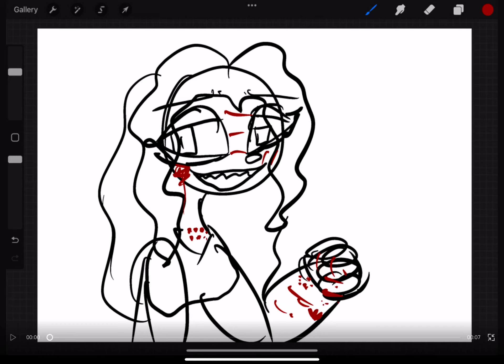My alter ego: